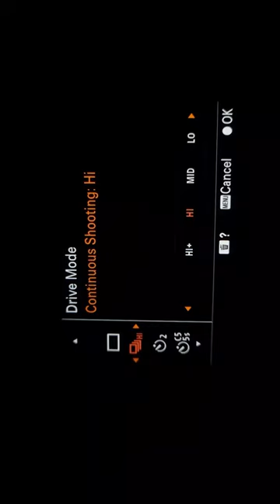Capture Milky Way from Camera - Best Setting and Lens - Astrophotography and Night Photography HINDI